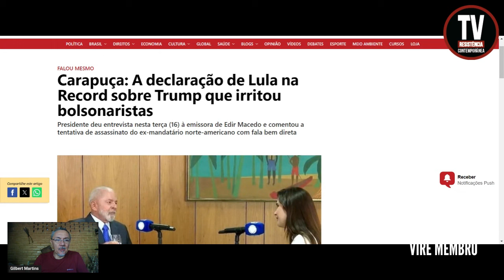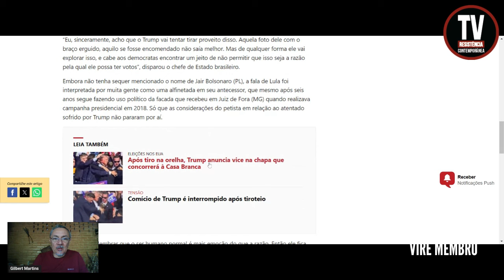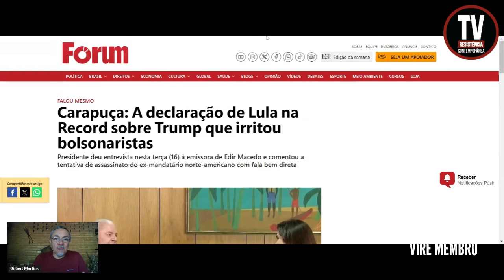CARAPUÇA! DECLARAÇÃO QUE IRRITOU BOLSONARISTAS! (17/7/2024)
Presidente deu entrevista nesta terça (16) à emissora de Edir Macedo e comentou a tentativa de assassinato do ex-mandatário norte-americano com fala bem direta
FONTE: Site Revista Fórum
FOTO: Ricardo Stuckert

APOIE: CAIXA ECONÔMICA FEDERAL
AGÊNCIA: 3458
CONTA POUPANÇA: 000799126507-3